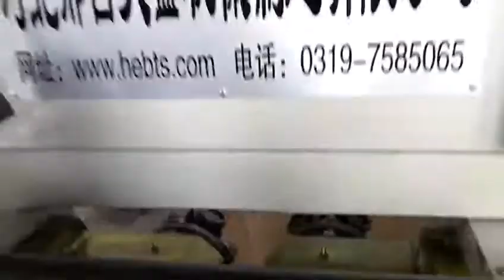Z28-215Two axis rebar thread rolling machine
Z28-215 rebar thread rolling machine
Two axis thread rolling machine
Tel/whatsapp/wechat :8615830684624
skype:lucy921227